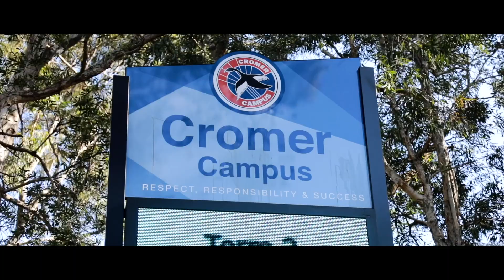6 Burrawal Place, Cromer Nick Duchatel & Corie Tio 1